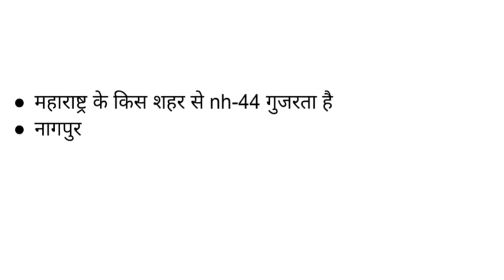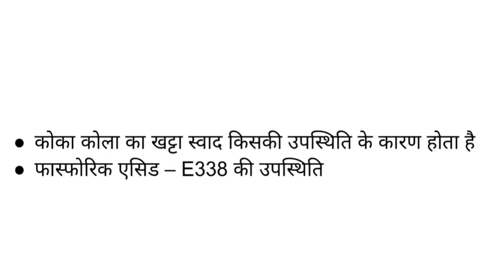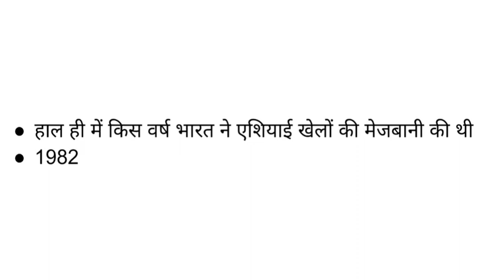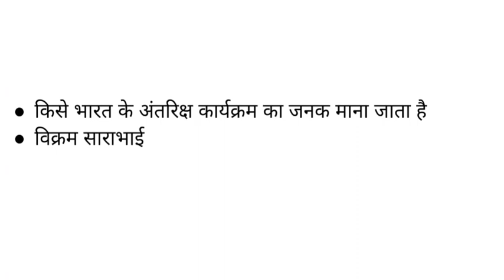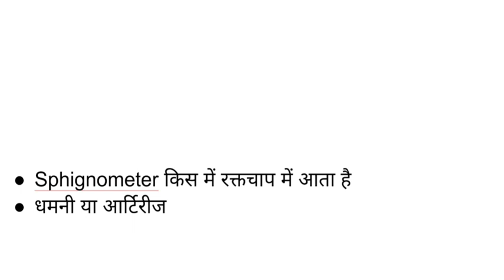MP Police Constable Exam|| 06/02/2022 || Morning Shift Paper Analysis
MP All Shift Paper Analysis :-

General Science के best 1800 questions जो पिछले 10 साल में आए हुए हर पेपर का निचोड़ है।
इस video ko एक बार जरूर देखिए और अपना knowledge बढ़ाइए ।।
Link:-